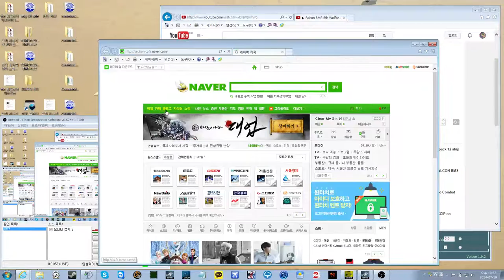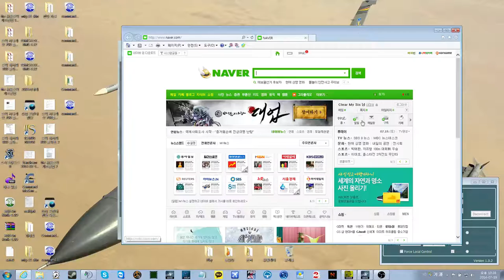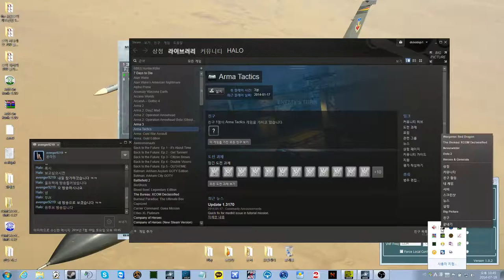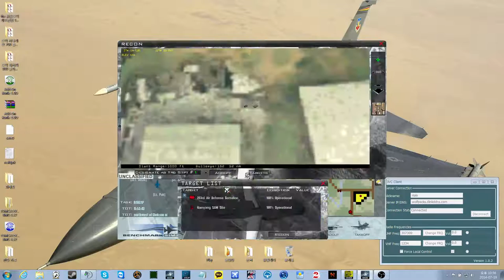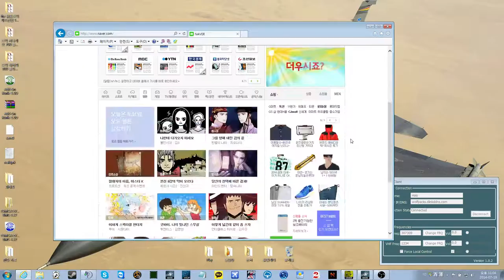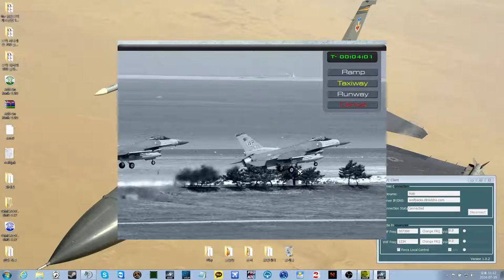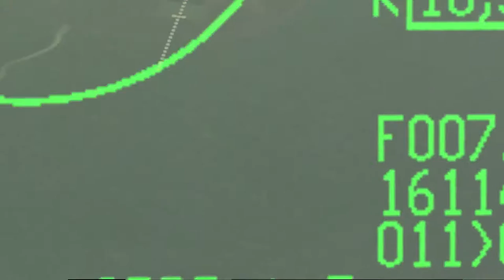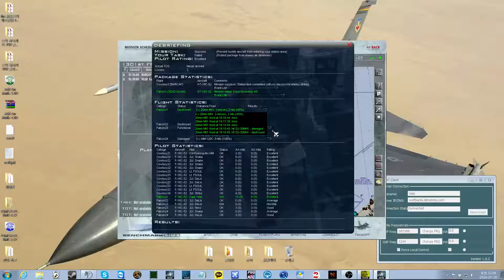Falcon BMS 6th Wolfpack 19D-07M-14Y Multiplay